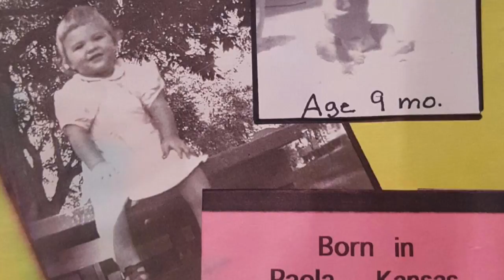Cori Lee Story Corps Interview 3rd Block